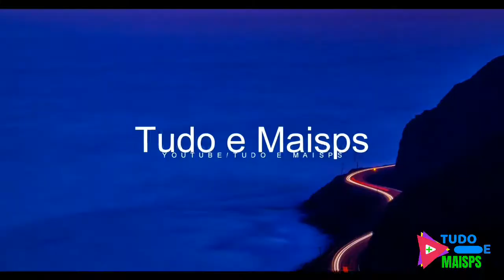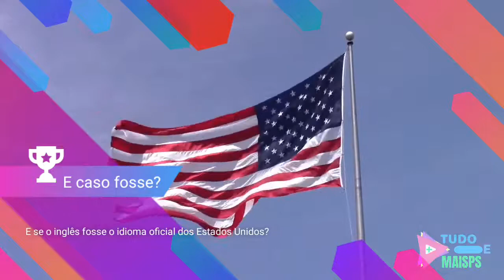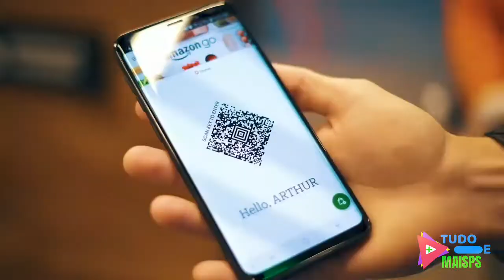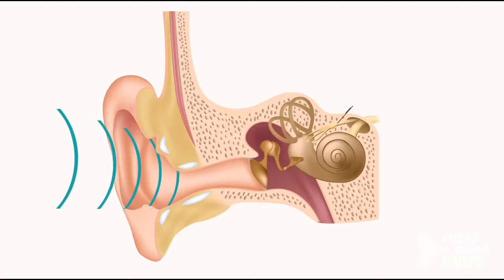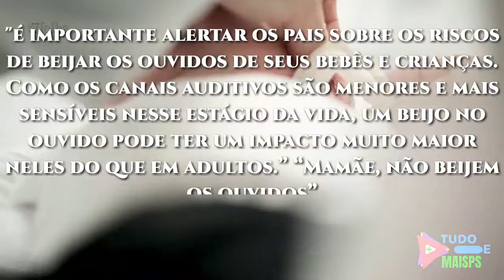Curiosidades curiosas do Mundo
Curiosidade curiosas do Brasil e o Mundo

Caso tenhamos usado seu conteúdo de forma inapropriada, entre em contato que vamos retirar!

『Conheça o  Ciência Misteriosa. Aqui você vai encontrar vídeos sobre os mais variados temas ciência, universo e suas curiosidades, mundo animal, fatos intrigantes que desvendaremos e muita diversão. Aperfeiçoe seus conhecimentos e divirta-se.

∆ Siga o ciência misteriosa no insta para fatos incríveis no seu feed todos os dias

                                                             Ciência Misteriosa

veja Também!

Ciência Misteriosa
ciência misteriosa
Ciência misteriosa
VEJA TAMBÉM 👇👇

Você sabia que o cérebro é o único órgão que não sente dor? E que o ano de 1816 é conhecido como o "ano sem verão"? Existem milhares de outras coisas que fazem parte da vida social comum e nem fazíamos ideia. Conheça algumas

.  A Rússia é maior do que Plutão.